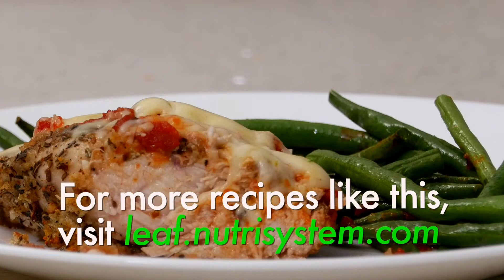One-Pan Chicken Parmesan & Green Beans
Chicken breast, covered in breadcrumbs, zesty Italian seasoning and finely grated Parmesan cheese with smooth marinara sauce and melty mozzarella—all sizzling together in a pan beside a bed of simmering green beans. At last, this is the one-pan recipe you’ve been looking for—one that is not only deliciously satisfying, but won’t load you up with calories.